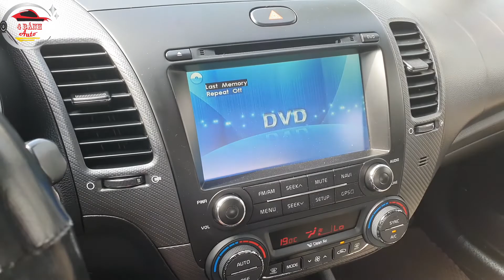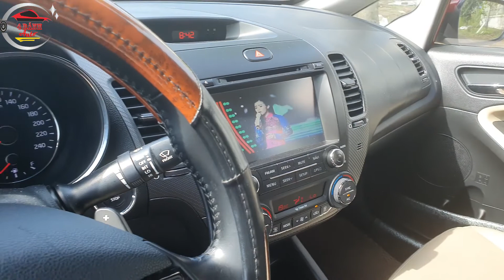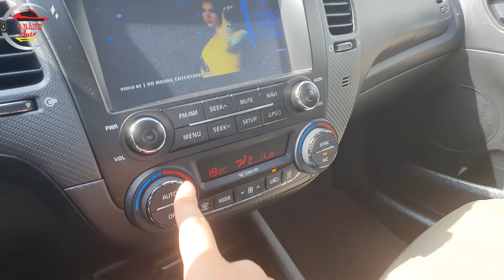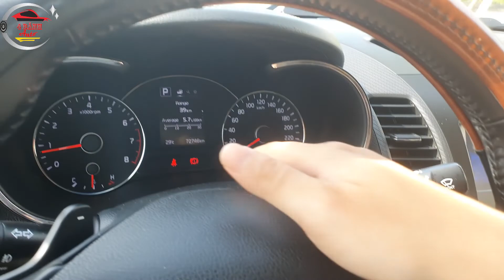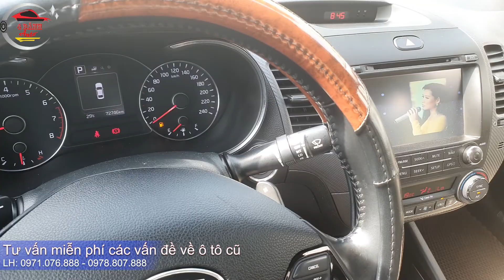Xế Hộp Dáng Thể Thao KIA Cerato Số Tự Động Siêu Hiện Đại - Bốn Bánh Auto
Ô tô cũ giá rẻ Xế Hộp Dáng Thể Thao KIA Cerato Số Tự Động Siêu Hiện Đại - Bốn Bánh Auto anh chị tham khảo qua video
Đây là vieo bạn có thể xem thêm để hiễu rõ hơn về dòng xe cũ :
Chuyên gia MUA BÁN Ô TÔ: LÊ MẠNH